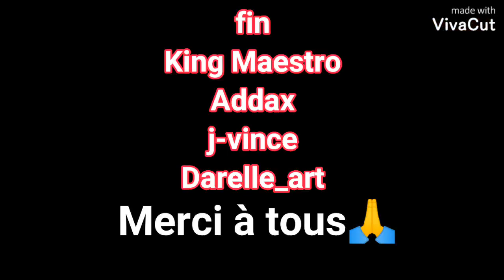King Maestro dance x addax marioo FT madjozi x bontle Smith mama amina